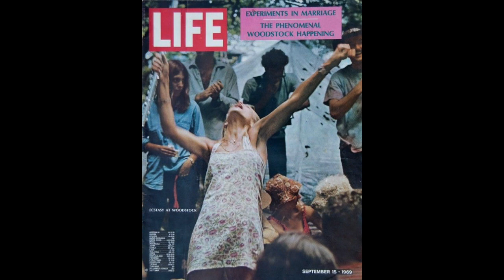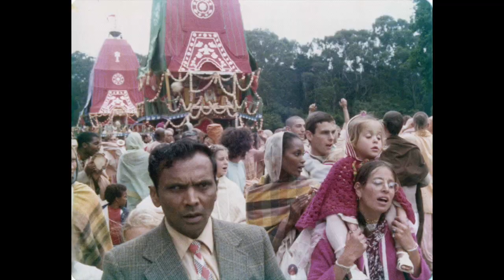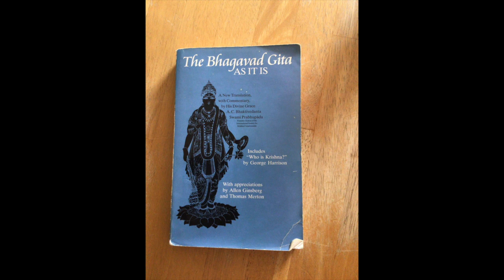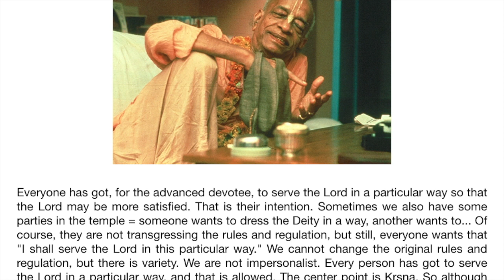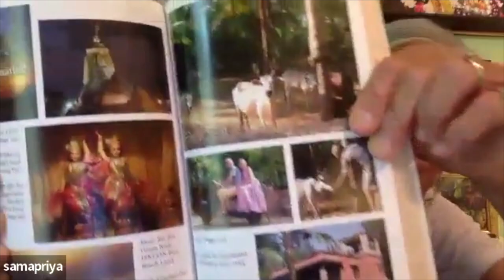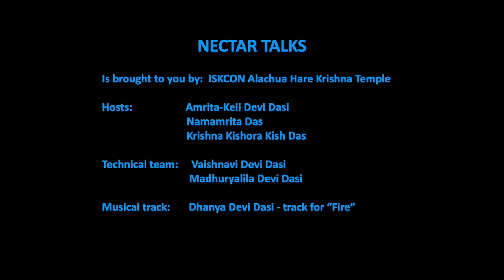Nectar Talks EPISODE 29 Samapriya devi dasi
“Being YOU for Krishna” with Samapriya devi dasi

Join us as Namamrita explores the intriguing life of services of the individual and actress, Samapriya devi dasi.  Samapriya joined Krishna consciousness very young.  She traveled widely.  Her passion was book distribution.  Hear about her adventures and the wisdom she gained through the process of aging gracefully in Krishna consciousness. Her book, “The Divine Love Trip”, was her culmination of a lifetime of service.  Get ready for an exciting journey! Join us on:

Facebook: Nectar Talks Live & ISKCON Alachua
YouTube: Nectar Talks & ISKCON Alachua Hare Krishna Temple
You can also hear us on Apple Podcast & Spotify